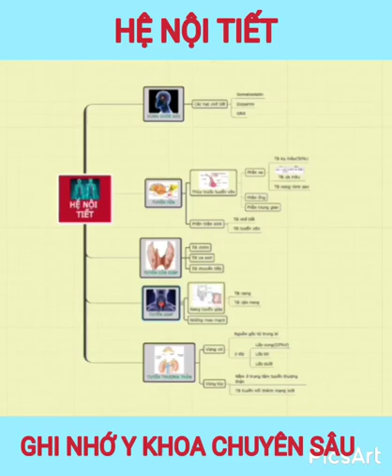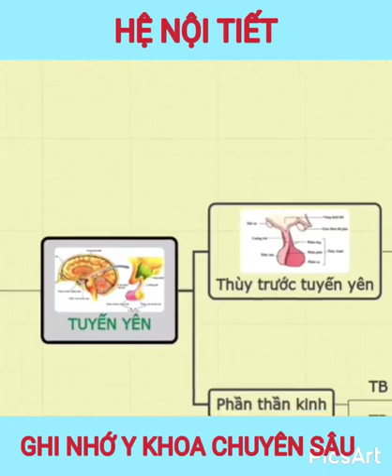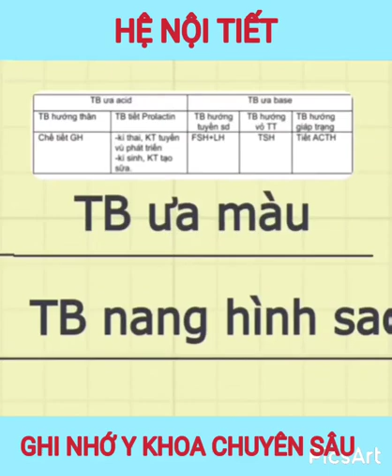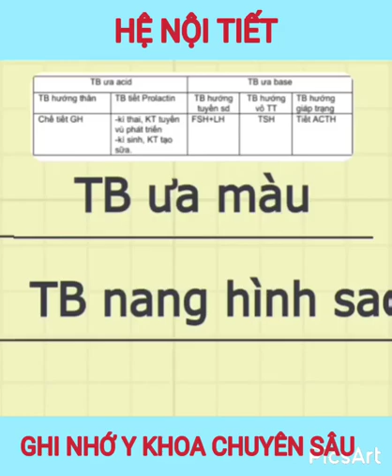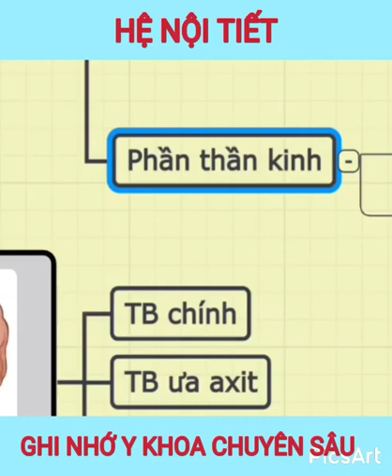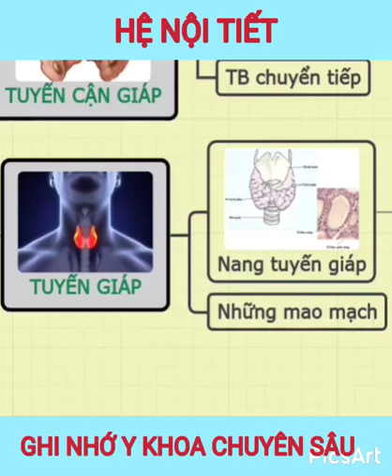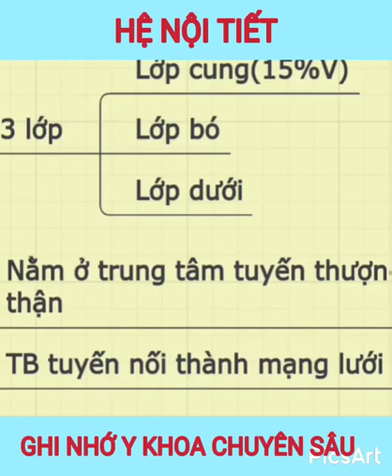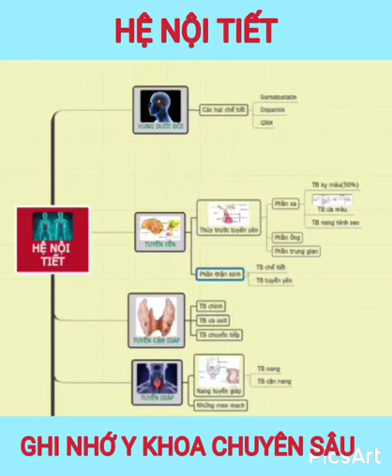Mô phôi-Hệ nội tiết